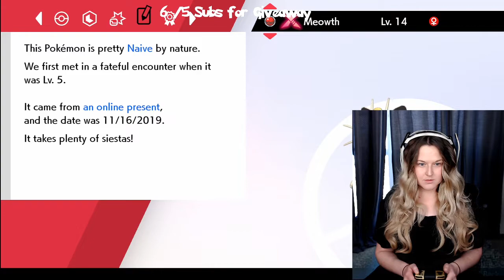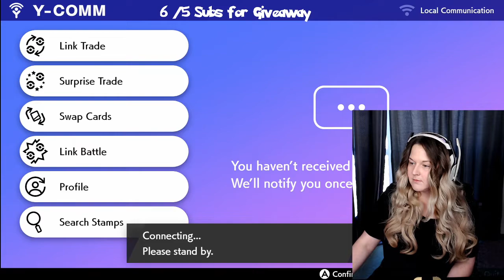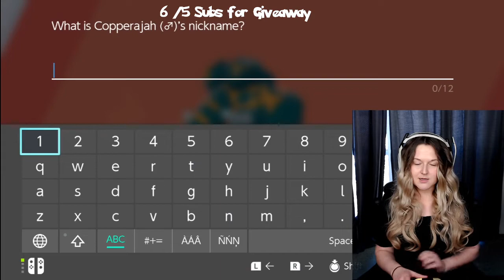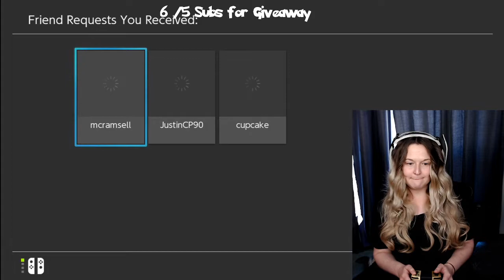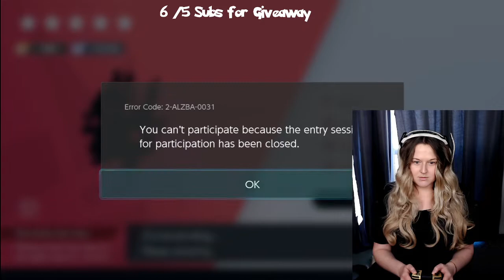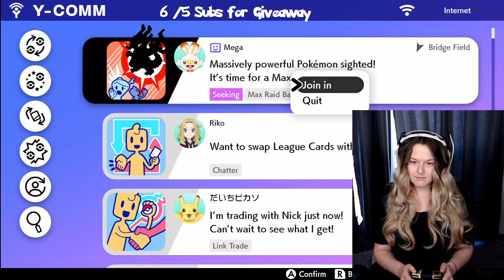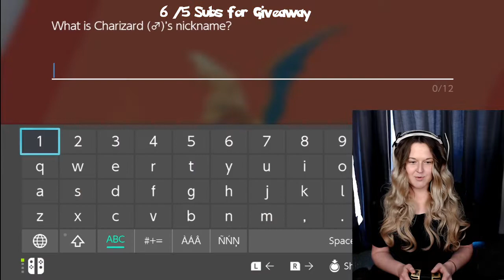Pokemon Shield Pt. 20 ~Max Raids G Max Dragonite !